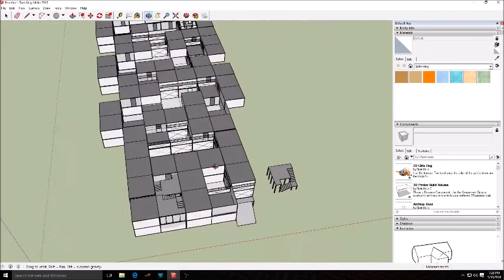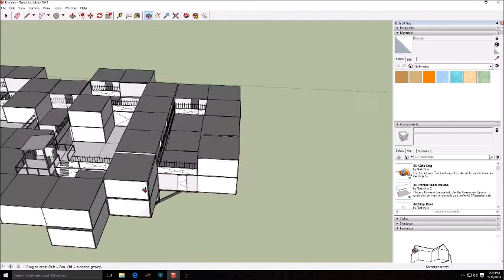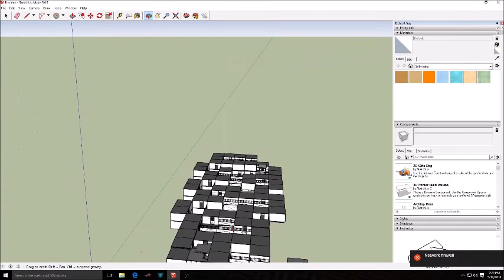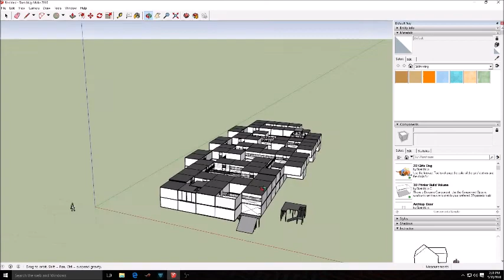H1Z1 Base Design-4 Deck Foundation Base. In Game Walkthrough. Insane Build. Not Raid Friendly.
4 Deck Foundation Base. Hidden Rooms. Lots of Space. Can Store Cars. Insane Build. Not Raid Friendly. This base was missing a couple of shelters but you can go back to the sketchup video and back track. Have fun Building guys. Appreciate all of you.